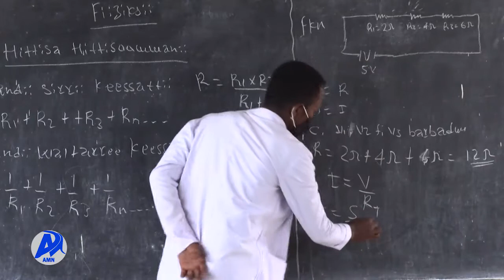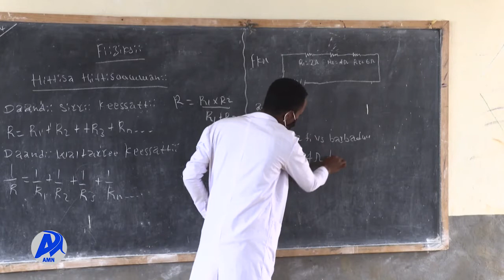HAAROMUU MANA BARUMSAA DARBAA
Addis Miidiyaa Neetwoorki (AMN) Bitootessa 30/2014